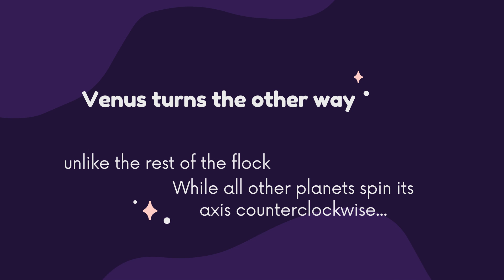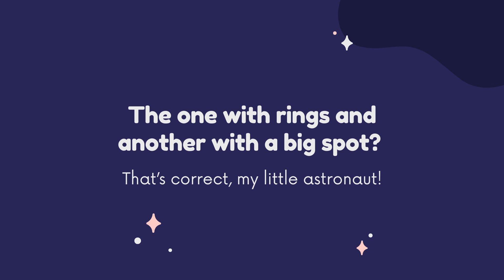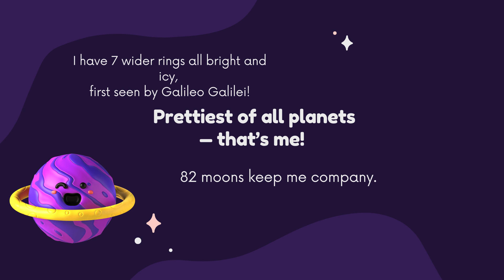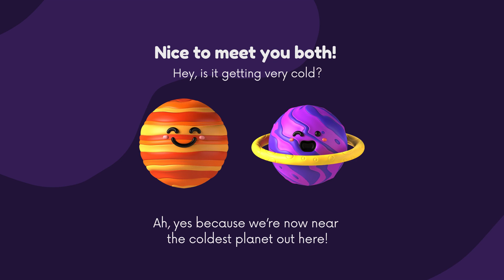Meet the Planets and Pluto